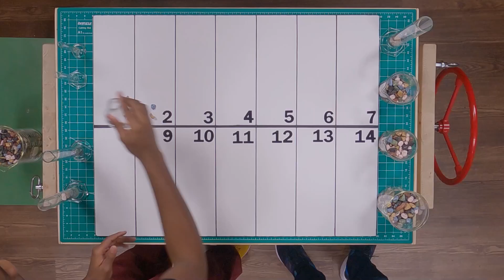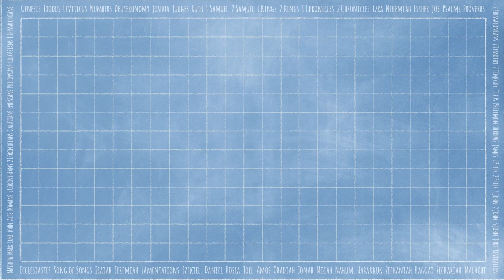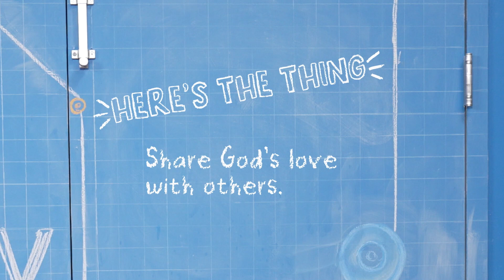KidzChurch Bible Story May 7, 2023